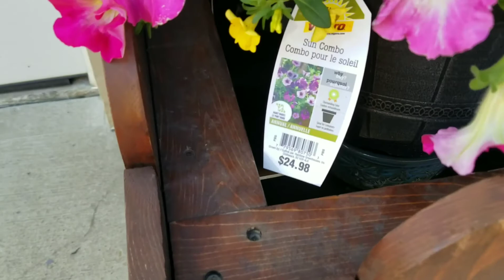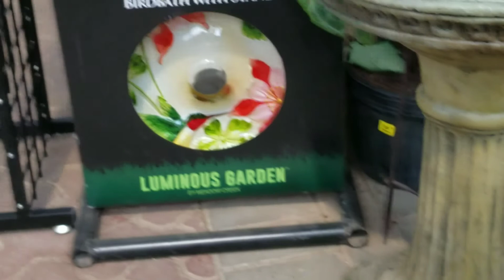❤FULL TIME MOMMY IN CANADA WITH 2 TODDLERS | Lets go flowers shopping | flowers nursery❤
🎀 video editor- vivavideo premium